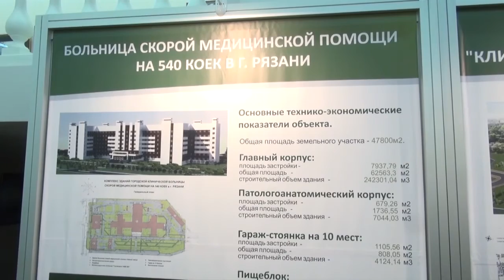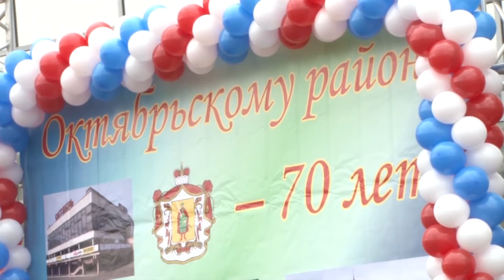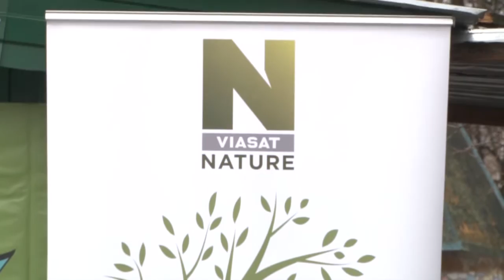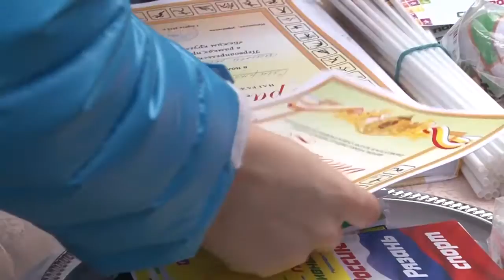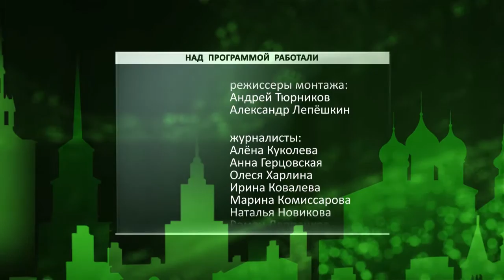День города - новости Рязани 04.04.16